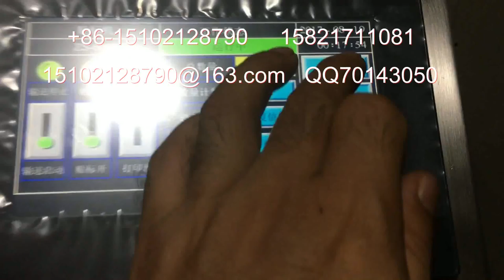packing machinery包装机械 labeling machine贴标机 filling machine灌装机 +86-15102128790 Automatic labeler